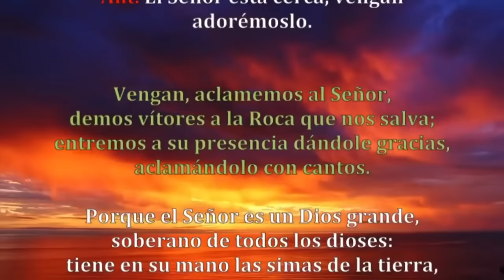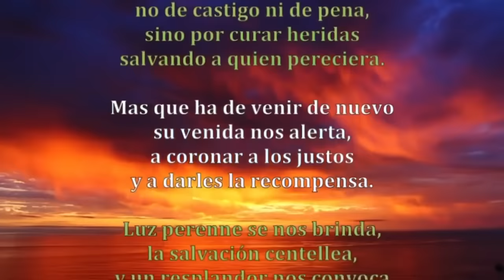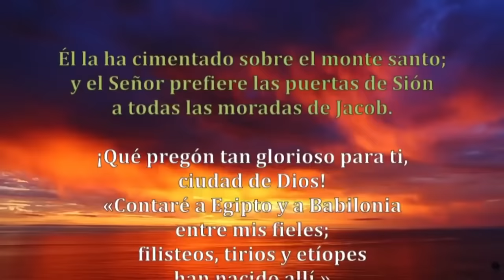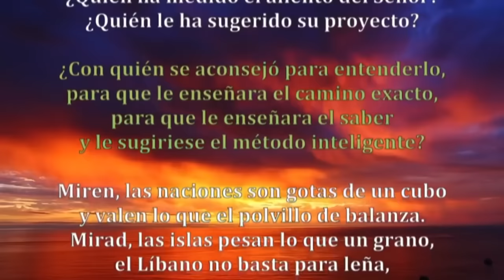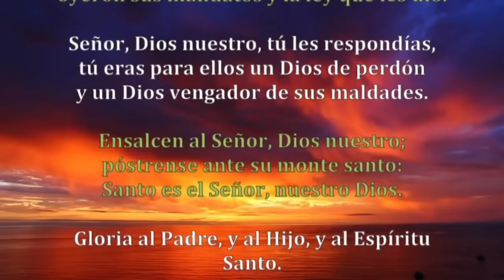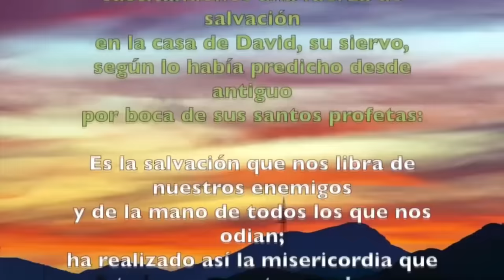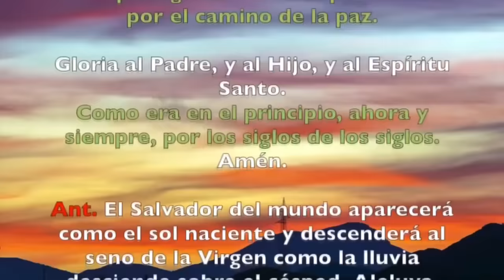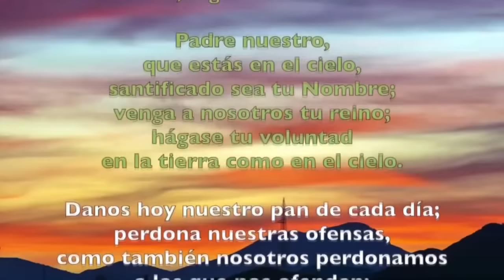Oración de la mañana (Laudes) | JUEVES 21 DE DICIEMBRE DE 2023 | SEMANA III ADVIENTO